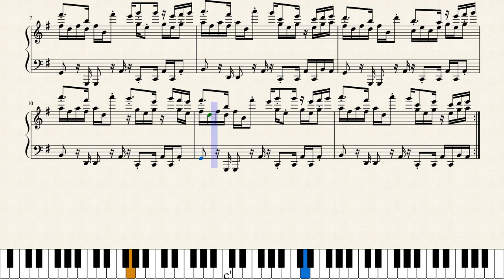【星のカービィ3】｢仲間の部屋2｣ ピアノアレンジ(楽譜付き)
難易度:5(ふつう)
星のカービィ3より、仲間の部屋で流れるbgmのうちの１つを採譜しました！何故かわかりませんがこの曲=チュチュのイメージが強いです、どうしてでしょうね？😓
難易度はそんなに高くないです。右手はキツければ適当に削ってください！